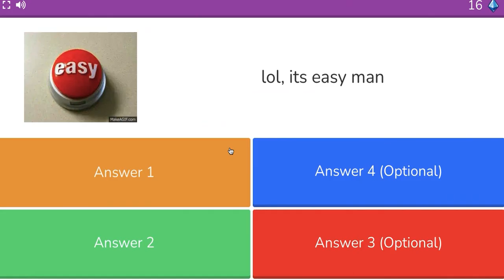If I Take ANY Damage, The Video Ends in blooket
If I Take Damage, The Video Ends in blooket